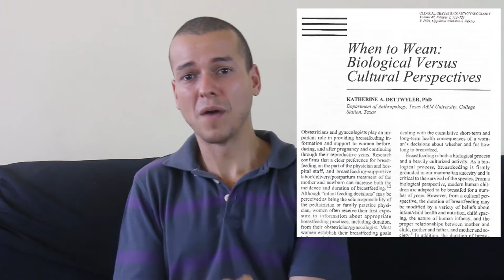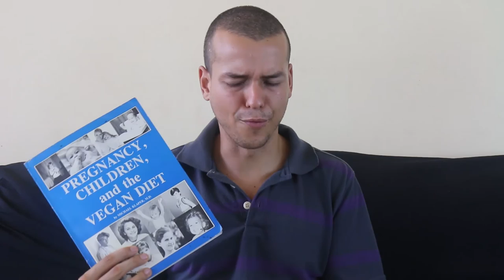ALIMENTAÇÃO NATURAL PARA BEBES CRIANÇAS E JOVENS melhores livros de nutrição materno infatil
Alimentação para crianças os melhores livros de nutrição materno infatil natural

Eduardo Corassa, do site Saúde Frugal, fala mais sobre seu próximo livro O Veganismo para mães, pais e bebês e fala sobre os melhores livros que já leu sobre nutrição veg para crianças.